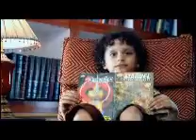showreel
ad films